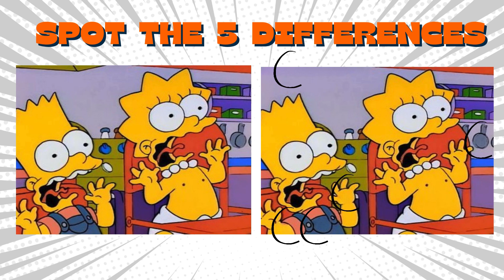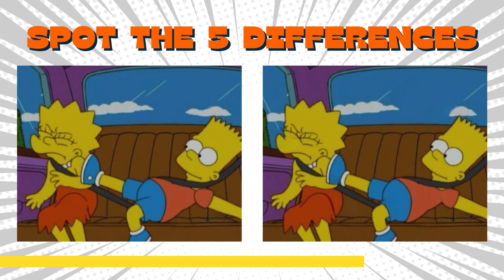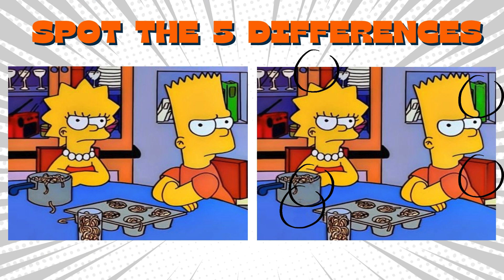Find the Difference - The Simpsons